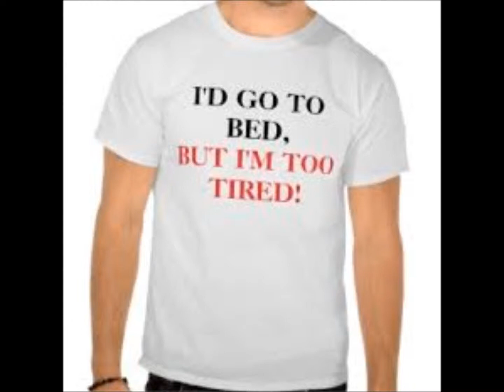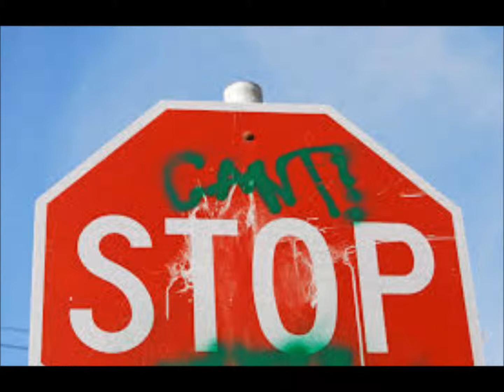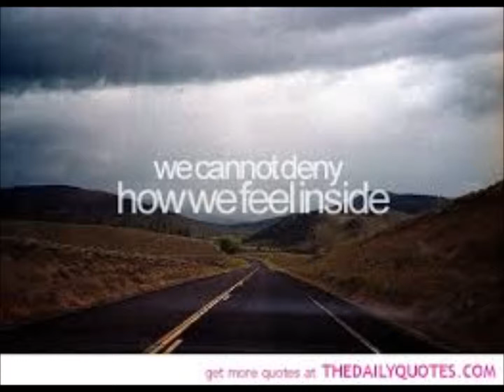Talk me Down by Westlife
An Interpretation through pictures of Talk me Down by Westlife.

I'm too tired to go to bed
I'm too wired for anything except
The crossfire in my head
It's been a long night
Cos I took all I can take
Til the walls shook and the windows break
I want to phone you but it's far too late

So talk me down
Talk me down
Talk me down
Talk me down

Cos we fought an endless war
Til we forgot what we were fighting for
Now we can't stop
But we can withdraw
In the long night

Talk me down
Talk me down
Talk me down

The light flashed and I thought I'd died
My life passed before my eyes
It went too fast for the love I feel
Inside

Talk me down
Talk me down
Talk me down

Lay your head near mine
Tell me that it's all fine
Love me while there's still time